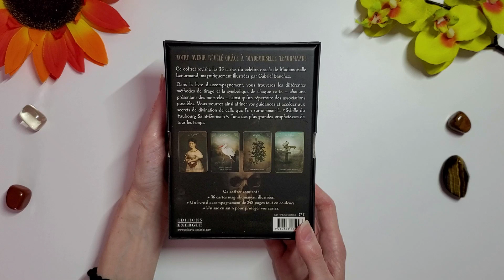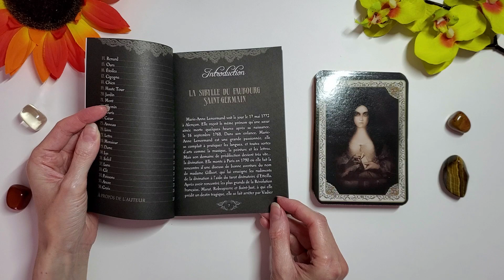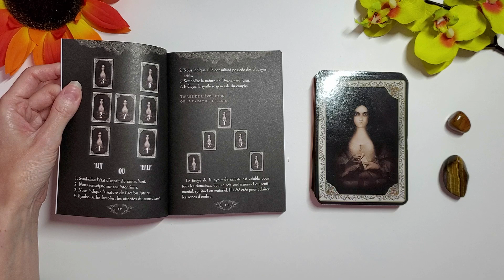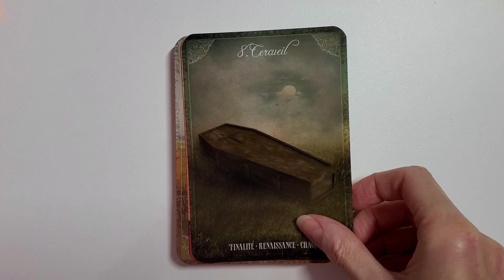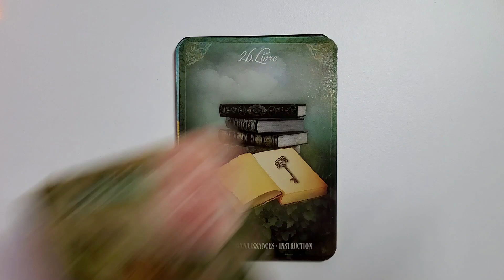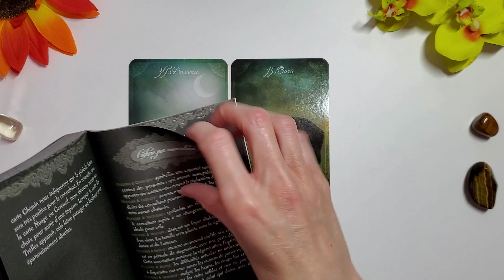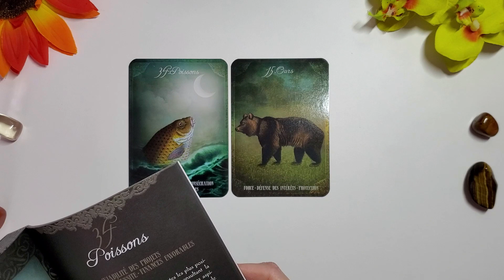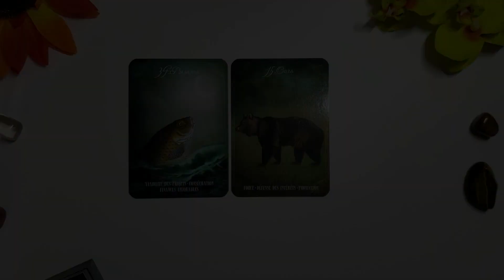MADEMOISELLE LENORMAND - version poétique du Petit Lenormand par Gabriel Sanchez - Review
Bonjour à tous, bienvenue sur ma chaine, je vous propose des présentations d'oracles et tarots, des méthodes de tirage ainsi que ma création Le Witchy Lenormand

crée par Gabriel Sanchez aux éditions Exergue Tredaniel
Je remercie du fond du cœur MLN et Isabelle  pour l'envoi du coffret.